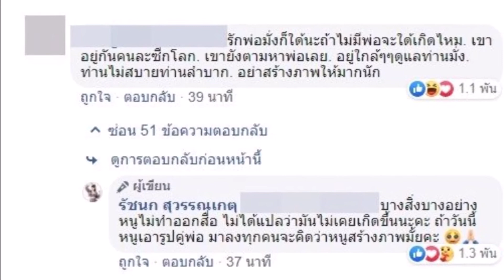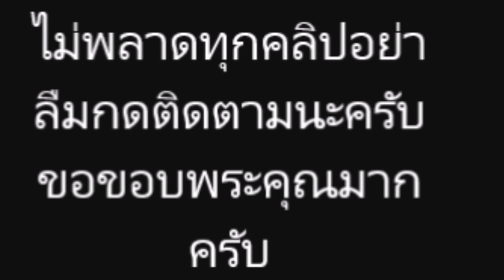ดราม่า เจนนี่ รัชนก เจ้าของค่ายเพลงได้หมดถ้าสดชื่น ลงภาพกราบแม่